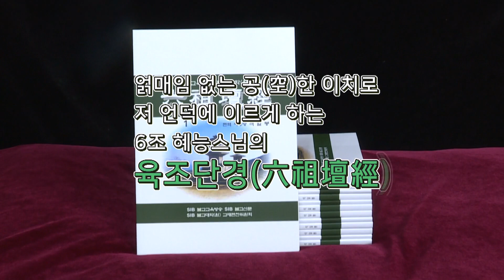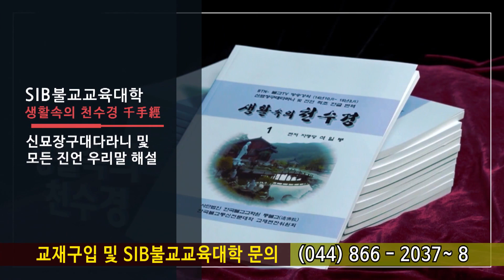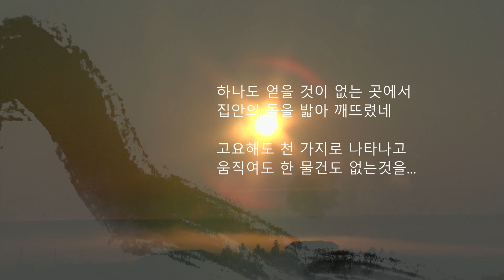고승법어 태고보우국사 제42회... 간화선(看話禪)의 공안(公案) 화두(話頭)를 드는 법...